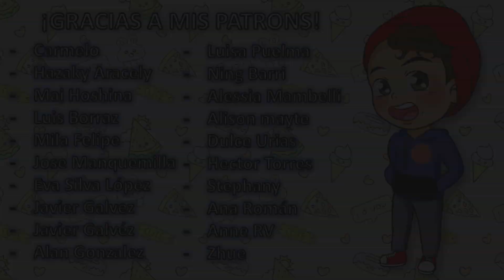BATALLA EN EL MONTE NATAGUMO || KIMETSU NO YAIBA || Reacción episodios 15 y 16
¿QUÉ VERÉ DESPUÉS DE...?